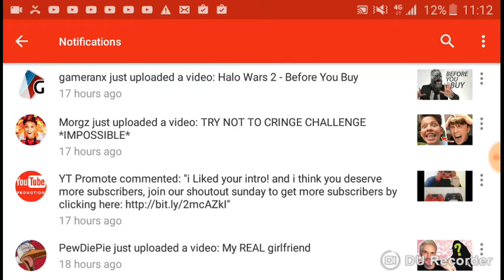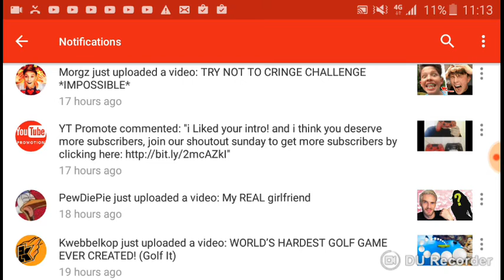I GOT PROMOTED